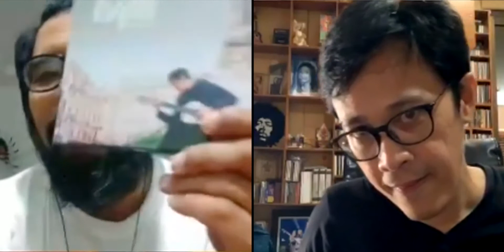SHOWKEOS TOHPATI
Rutin merilis album setiap tahun baik untuk album solonya atau untuk berbagai band bentukannya, Tohpati merilis album solo ke 15 setelah merlis album “Luhur” di tahun 2019 lalu.
Album yang diberi judul “Forever” dirilis di tanggal 17 April 2020 dennen nuansa yang sedikit berbeda dengan album-album sebelumnya. Walau gitar akustik tetap dominan namun balutan orkestra yg direkam bersama Czech Symphony Orchestra, memberi suasana teduh dan damai. “Mungkin ini karena faktor umur, ingin santai dan tidak terdengar kusut” ujarnya menjelaskan mood album “Forever” di suatu sesi webinar beberapa waktu lalu.
Forever menjadi album yang sangat istimewa untuk Tohpati karena sejak dulu bagi musisi yang telah berkarir sejak pertengahan 80an ini, mempunyai cita-cita ingin mempunyai album dengan iringan orkestra besar dengan 50 orang pemain. Pengerjaan rekaman orkestra dilakukan di Praha, sementara rekaman gitar beserta mixing dan masteringnya dilakukan di Jakarta.
Berisikan 7 lagu, “Jatuh Cinta”, “Carnival”, “Ingin Kumiliki”, “Bahagia”, “Airmata”, “Kahyangan”, dan “Forever” yang merupakan single perdana dari album ini, semua diciptakan dan diaransemen oleh Tohpati sendiri.